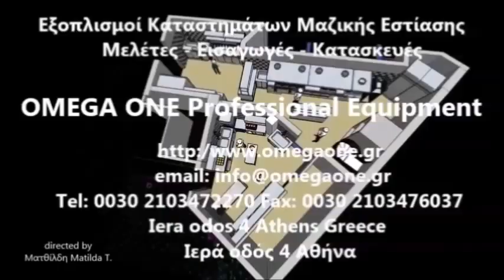Αυτόματη Μηχανή Λουκουμάδων Professional Fully Automatic Mini Donut Machine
Professional Compact Mini Donut Maker,
Professional Ring Donut Maker,
Donut Makers and Donut Machines,
Commercial Doughnut Maker,
Professional Fully Automatic Donut Machine,
Professional Compact Mini Ring Donut Maker,
Donut Machines,
Donut Makers,
Automatic Donut Making Machine,
Automatic Donut Machine,
donuts üçün maşın,
makinë për donuts,
تجهیزات فست فود
دونات ساز نيمه اتوماتيك فروشگاهي
دستگاه نیمه اتوماتیک پخت دونات
تجهیزات فست فود
دونات
شرکت طبخ شمیم دستگاه تولید دونات
دونات زن کارگاهی مدل
Electric Donut Maker Donut Machine,
Benchtop Electric Donut Fryer,
Commercial Donut Fryer Maker Automatic,
Roband Electric Benchtop Donut Fryer FD10,
Продавам машина за понички + количка
Машини за казанлъшки понички ръчни и автоматични 3 модела нови гр.
 mašina za krofne
Máy Làm Donut Tự Động
Machine Donut pas cher
Friteuse à beignet électrique 14 litres
Donuts Maison Avec La Machine
Donut-Roboter-Vollautomat
donut maschine,
Friteuse für donut maschine,
mini donut maschine,
donutmaker,
Mini Donutmaschine,
პიშკების აპარატი
 იყიდება "პიშკების" აპარატი Berliner koger friturekoger
Sõõrikumasin
מכונה אוטומטית למיני דונאטס
מכונת מיני דונאטס מקצועי
Freidora automática
Máquina Automática para hacer Buñuelos mini Donuts
Bartscher Friggitrice elettrica per pasticceria con vasca da 16 litri
Friggitrici per krapfen e bomboloni
Commercial Automatic Donut Maker Donut Fryer Donut Making Machine
Brand New Automatic commercial Donut Machine Free
G마켓 도넛기계‎
mašīna virtuļi
mašina spurgos
Doughnut Fryer Baking Systems
Doughnut Fryer
Donutmaskin
Мэргэжлийн бүрэн автомат гурилан бүтээгдэхүүний Машины
Casselin Elektrische donut friteuse 14 liter
Donut Friteuse Gas 3
Elektrische donut friteuse 16 liter  HYSCONShop alles voor toilet en urinoir
fánk gép
Minifánk sütőgép eladó
Пончиковый аппарат автомат
Аппарат для пончиков
Аппарат для производства пончиков фритюрница+дозатор
تھوک فوڈ پروسیسنگ مشینری سپلائرز اور مینوفیکچررز
Maszyna do donatów pączków angielskich Bolszewo
maszyna do pączków angielskich
MASZYNA DO MINI DONUTÓW AMERYKAŃSKICH PĄCZKÓW
Maquina de Fazer Donuts
TOPK UTILAJE ALIMENTARE: Donuts
Masina automata pentru gogosi  Bucuresti
REPARATII Masina Automata de facut Gogosi inel inelus grecesti bilute
Пончиковые аппараты.Хлебопекарное и кондитерское: продажа, обслуживание и ремонт - Индустрия кухни
Mark 2. Автоматы для производства пончиков Belshaw Donut Robot
Оборудование для производства пончиков
MAŠINA ZA MINI KROFNE
Namizna friteza za 24 krofov
Električna namizna friteza za pečenje krofov
Automat na šišky donuts
Predam stroj na vyrobu mini sisek DONUTS
Munkmaskin
En riktig munkmaskin
prodám stroj na mini koblížky
Stroj na minikoblížky
Birçok Çinli donut makinesi Toptancıdan Toptan fiyatına Online
otomatik ticari çörek makinesi
Otomatik Donut Makinesi
燕麦巧克力脆米棒生产设备机器巧克力浇注机 批发价格 厂家 图片
羊角甜甜圈机器价格 羊角甜甜圈机器批发价格_羊角甜甜圈机器图片
λουκουμαδιερα μεταχειρισμενη,
λουκουμαδιερα καροτσι,
λουκουμαδιερα θεσσαλονικη,
Λουκουμαδιέρα με Διπλά Έμβολα Ηλεκτρική,
Λουκουμαδιέρα με Διπλά Έμβολα χειροκίνητη